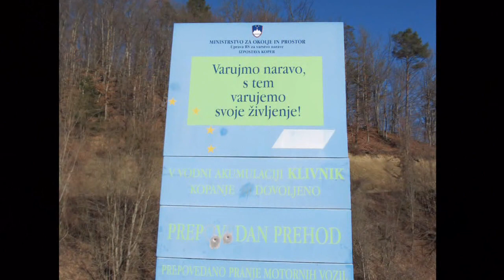Jezera pri Ilirski Bistrici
Izlet na zaledenela jezera v februarju 2010